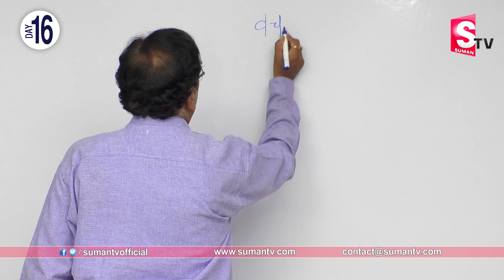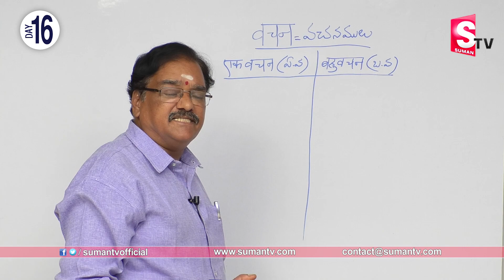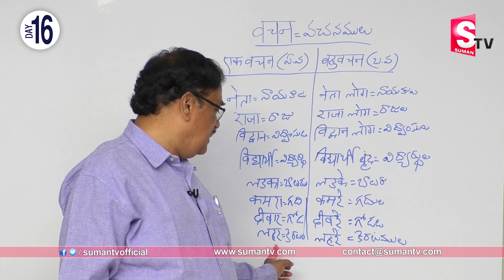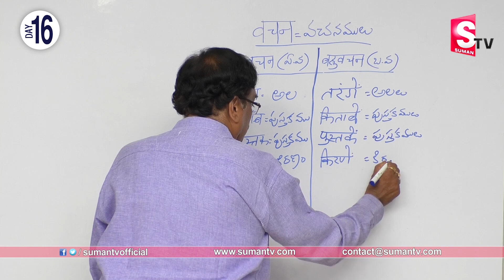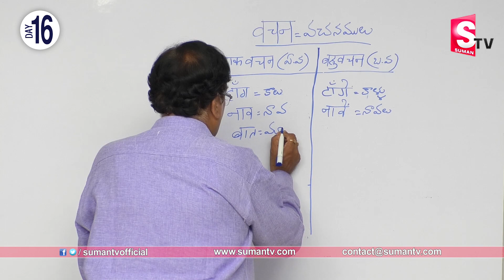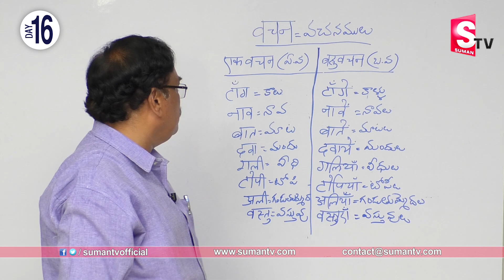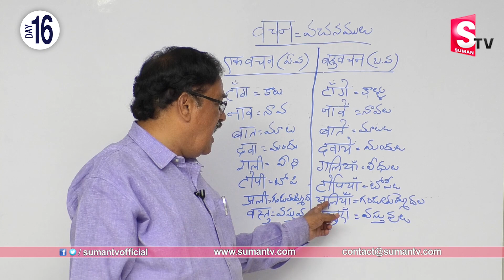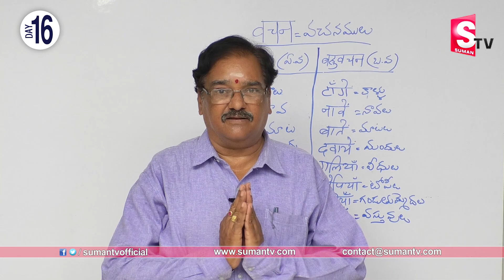Learn Hindi Grammar | Learn Hindi for Beginners | Learn Hindi Easily In 30 DAYS–DAY-16 | SumanTV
Watch Learn Hindi Grammar | Learn Hindi for Beginners | Learn Hindi Easily In 30 DAYS–DAY-16 | SumanTV